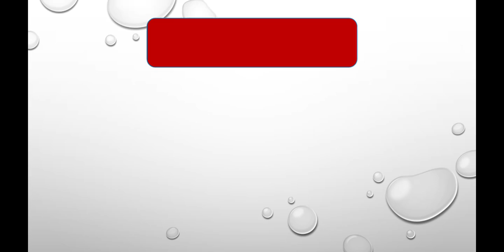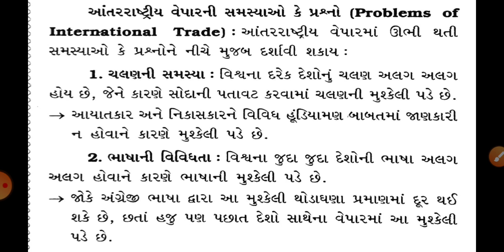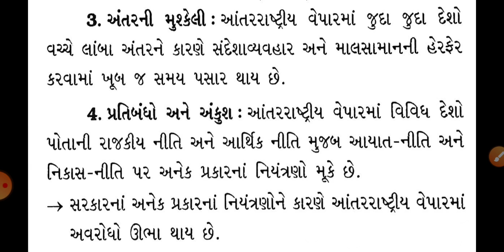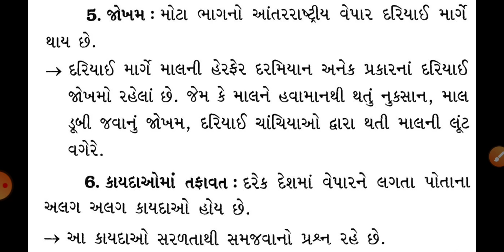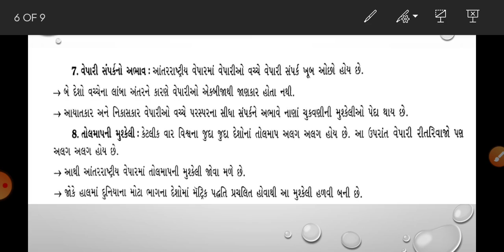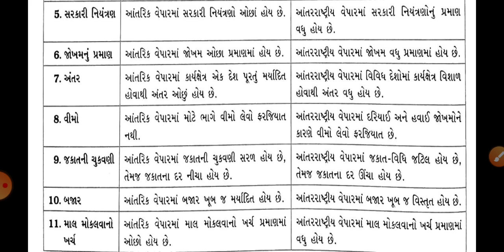STD : 11 SUBJECT : B.A. REVISION (Ch 10 : Part 4)